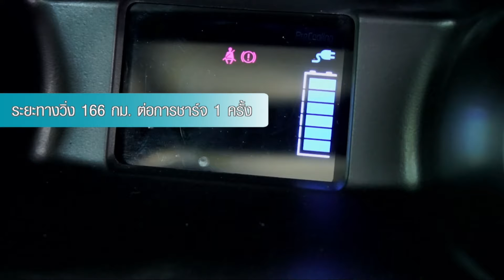รถไฟฟ้า EV - FOMM ONE รถไฟฟ้าEVประหยัดพลังงานขนาดจิ๋วสุดน่ารัก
รถไฟฟ้าแบบแบตเตอรี่ขนาดจิ๋ว FOMM One รูปร่างหน้าตาจึงมีความเล็กน่ารัก กระทัดรัด ตัวรถมีขนาดความยาว 2,585 มม. กว้าง 1,295 มม. และสูง 1,560 มม. แต่สามารถรองรับที่นั่งได้ถึง 4 ที่นั่ง การออกแบบได้รับแนวคิดจากการแต่งหน้าสไตล์ Kabuki ซึ่งผสานประโยชน์ใข้สอยเข้ากับประวัติศาสตร์และวัฒนธรรมได้อย่างกลมกลืน ขนาดที่เล็กจิ๋วจึงทำให้ตัวรถสามารถแล่นผ่านสถานที่ตามซอยเล็ก ซอยแคบได้อย่างสะดวกสบาย รถโฟมวันมีสัดส่วนการผลิตที่น้อยชิ้นกว่ารถEVทั่วไป ทำให้สามารถลดชิ้นส่วนในการผลิตอีกด้วย อีกทั้งยังสามารถลดระยะเวลาในการผลิตต่อคันลงได้อีกเช่นกัน รถโฟมวันเป็นรถจิ๋วที่มีการผสมผสานความทันสมัยได้อย่างลงตัว ตัวรถมีมีความคล่องตัวสูงขนาดกระทัดรัด ประหยัด อัตราเร่งดี ช่วงล่างไว้ใจได้ บรรทุกของได้ และยังสามารถลอยน้ำได้อีกด้วย เป็นมิตรต่อสิ่งแวดล้อมรถยนต์พลังงานไฟฟ้า โดยมีสีให้เลือกทั้งหมด 6 สี สีขาว สีแดง สีชมพู สีฟ้า สีเขียว สีเหลือง

รถ FOMM One เป็นรถขนาดเล็กที่ประหยัดค่าใช้จ่ายด้วยอัตราสิ้นเปลืองเพียง 30 สตางค์ต่อกิโลเมตร และด้วยระบบขับเคลื่อนติดตั้งมอเตอร์ไฟฟ้าในดุมล้อหน้าทั้ง 2 ข้าง ให้กำลังสูงสุด 13 แรงม้า ส่วนแรงบิดสูงถึง 560 นิวตันเมตร ซึ่งถีบให้รถวิ่งได้เร็วสูงสุด 80 กม./ชม. สามารถชาร์จระบบไฟฟ้าภายในบ้านเพียงแค่ 6 - 8 ชั่วโมง สามารถวิ่งได้ไกลถึง 160 กิโลเมตร